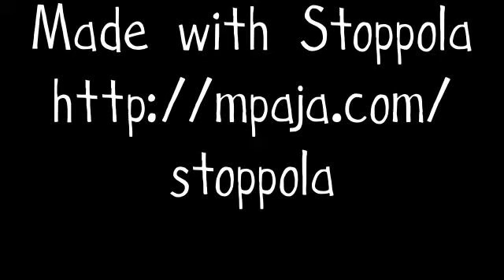Gorilla for sale!!!! Stopmotion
Stoppola Proudly Presents